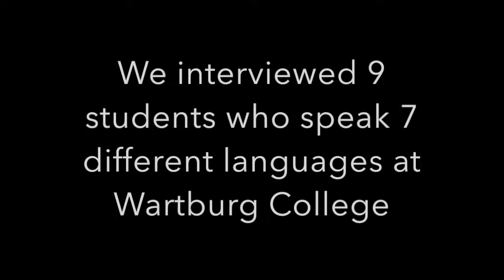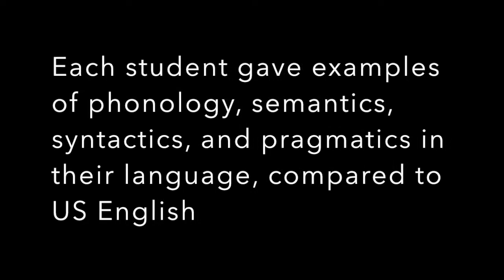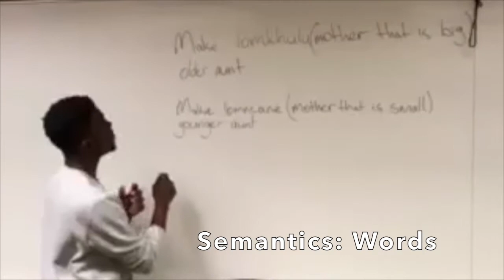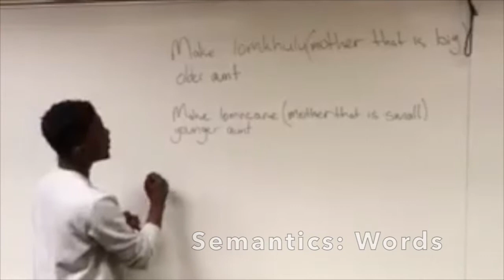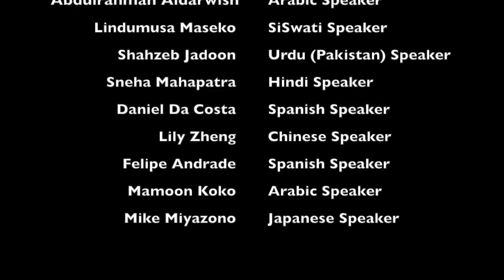Language Project Fall 2017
Audio credits to the Kite String Tangle.